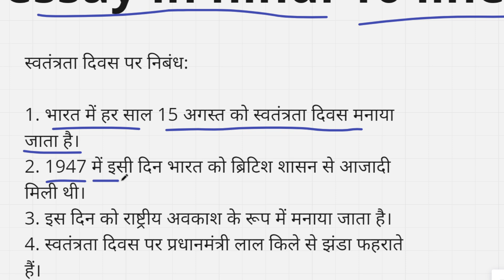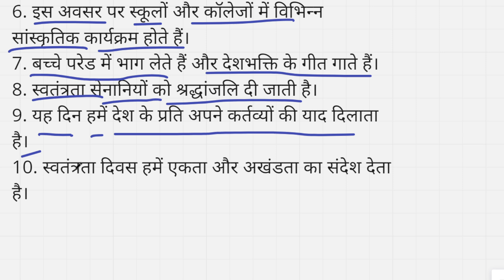swatantrata diwas essay in hindi 10 lines || स्वतंत्रता दिवस पर एक प्रेरक निबंध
स्वतंत्रता दिवस पर एक प्रेरक निबंध। इस निबंध में भारत की स्वतंत्रता के संघर्ष, उसके महान नेताओं और देश के विकास के बारे में विस्तार से बताया गया है। देश के युवाओं को राष्ट्र निर्माण में योगदान देने की प्रेरणा भी दी गई है।

swatantrata diwas essay in hindi 10 lines
swatantrata diwas essay in hindi for class 6
swatantrata diwas 10 lines in hindi
swatantrata diwas essay in hindi for class 5
swatantrata diwas essay in hindi for class 3